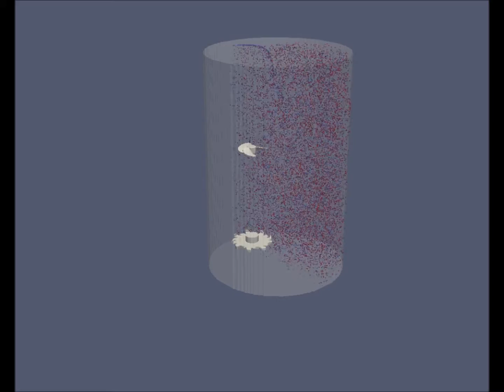Laminar Mixing (Re=10)